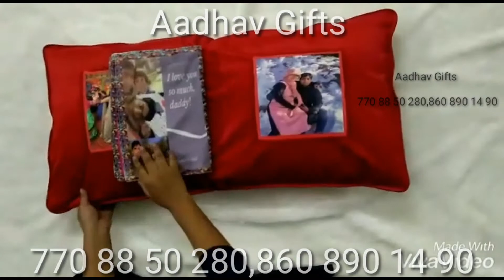Album type Couple 👫 Pillow